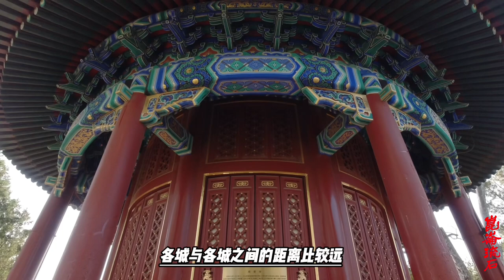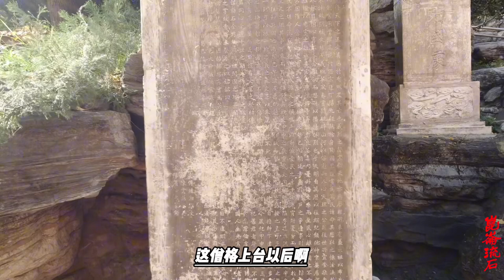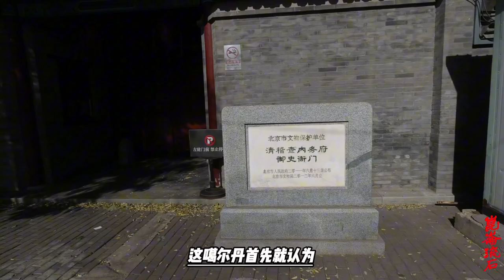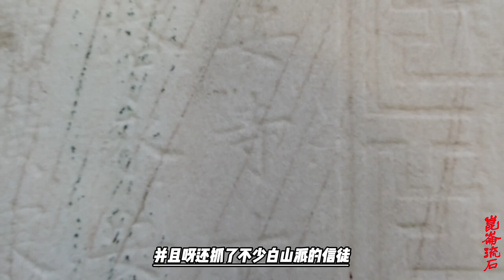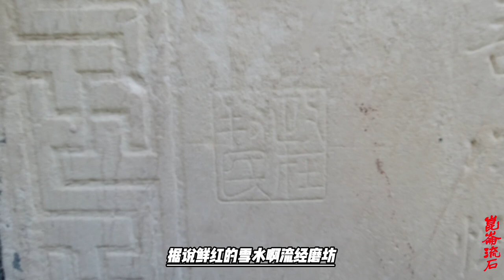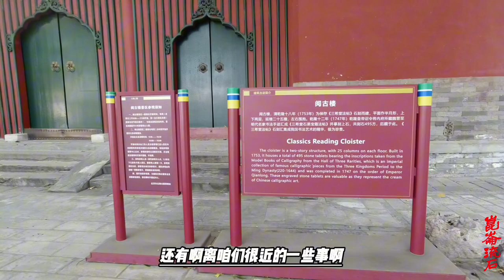噶尔丹师徒定计，入侵叶尔羌汗国，蒙古大汗五世达赖都得到实惠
一方面是准噶尔的铁骑，一方面有阿帕克和卓的白山派内应，所以除了在首都叶尔羌城和喀什噶尔，准噶尔人遭到激烈抵抗外，其他的地方都是不战而降。伊斯马因汗也就成为了东察合台汗国——叶尔羌汗国的最后一任大汗，全家老小直接就被噶尔丹带回伊犁，没关多久就给杀了。